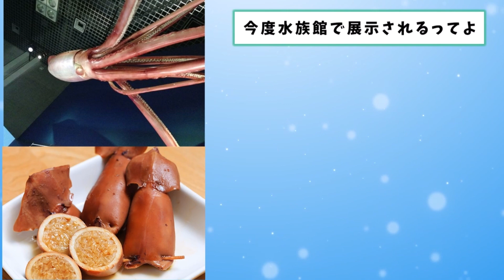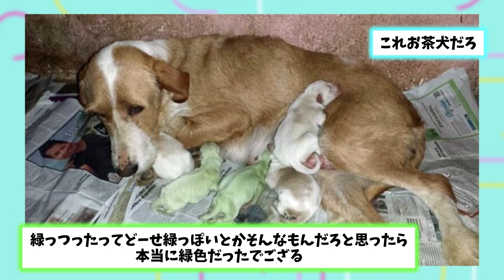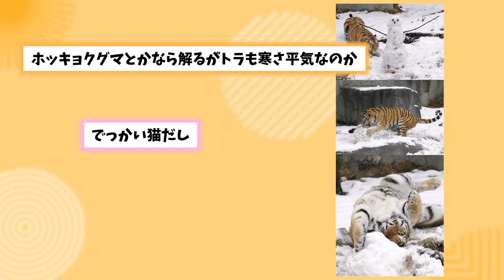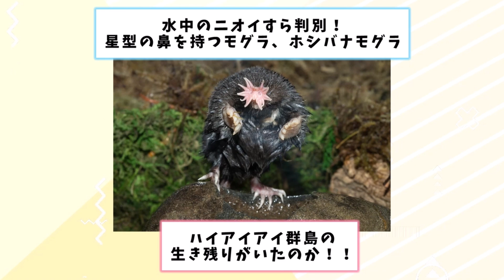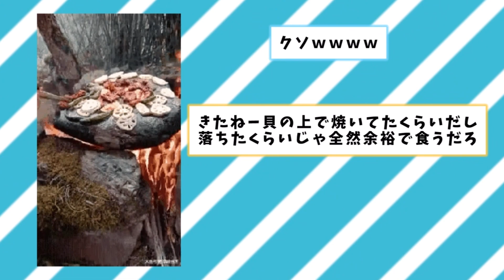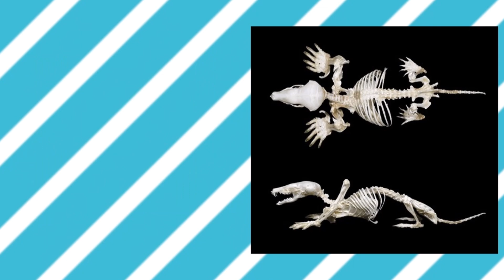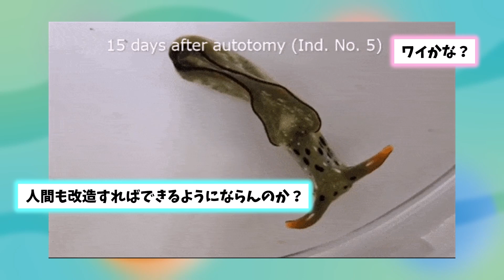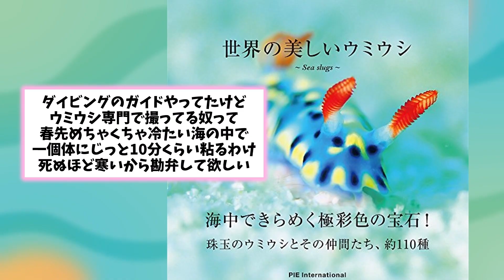【2ch動物スレ】地上を歩くモグラさんが不器用で可愛いwwwwwww